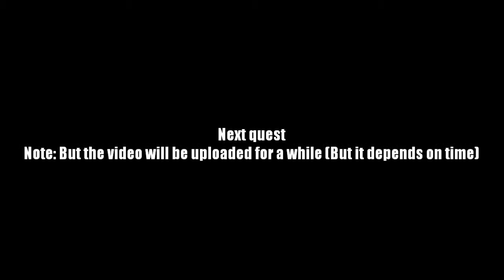AQ Worlds "Space Paladin Survivors?!" (Quest)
Quest:Space Paladin

NPCs:Artix

Monster List:None

Turn in:Space Paladin Survivors!? x6

Equipment Won:None